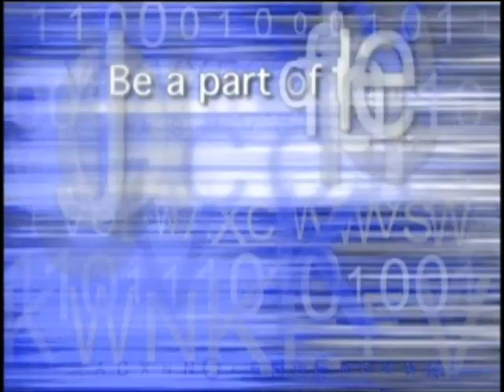College of San Mateo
Tone Movie